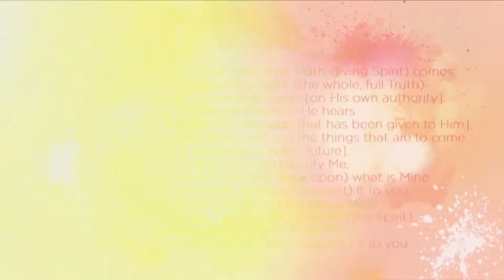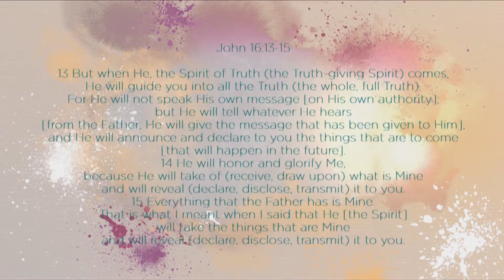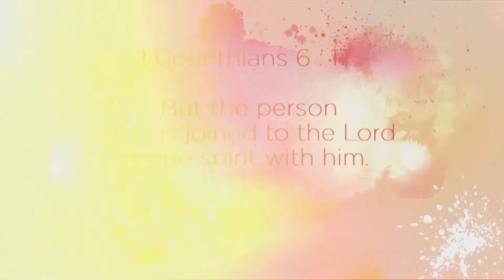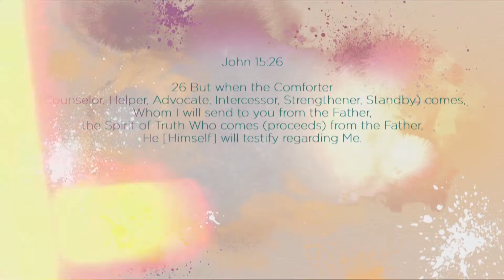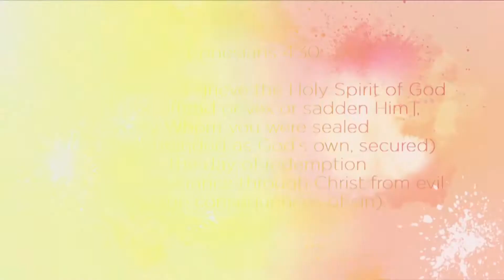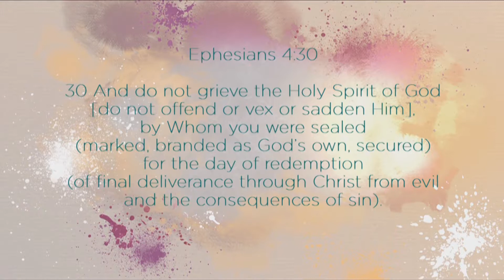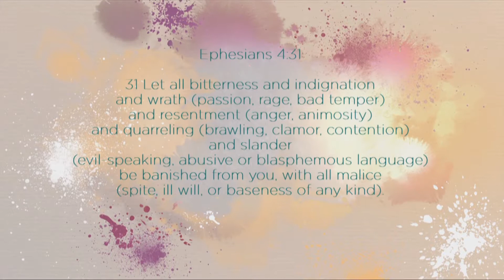Faith Matters - The Person Of The Holy Spirit Part 3 - Episode 53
Faith Matters airs:
AFRICA: Sunday 10.30AM (cat)
UK: Sunday 10.30AM (bst)
US: Sunday 8.30AM (est)

Faith matters is an extremely inspiring program that brings practical, Godly Wisdom straight into the hearts and minds of its viewers. Very enlightening discussions and dialogue between Dr. Andre and Jenny, will certainly shine a light on subjects of faith that truly matter, enabling us to live a full, abundant life, from a Biblical perspective. A most popular segment of the program is given to answering questions from the viewers concerning matters of their faith walk; which has proven to be both encouraging and informative. The fast moving pace of the discussions keeps you intrigued and engaged, leaving you with a true sense of being enriched in the Word of God, causing you to grow in faith, which matters.

Download the Faith Broadcasting Network App so you can watch any of our programming on your personal device at your own convenience.